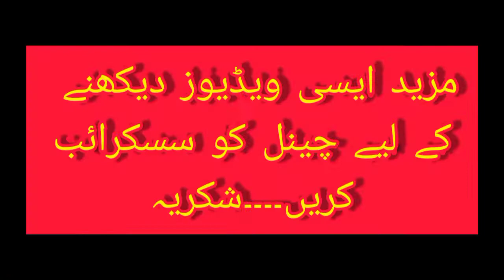ڈالی2014|ٹہی تا تلہ گنگ |لڈی بھنگڑہ،گھوڑا ڈانس، اونٹوں کا رقص ♡،All in one ،